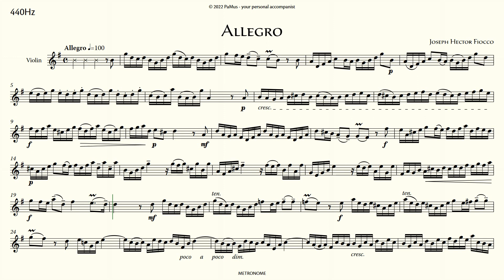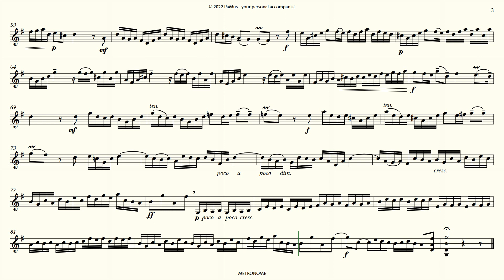Joseph Hector Fiocco: Allegro for Violin - piano accompaniment 440Hz